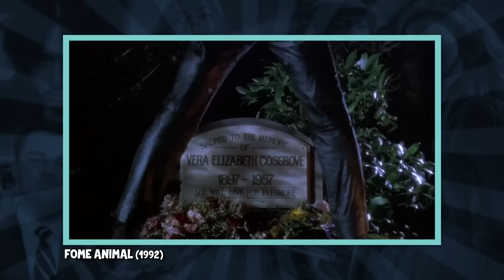4 FILMES QUE MARCARAM O HORROR TRASH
Quem aí curte filme DE TERROR TRASH? Se você é desses, então fica comigo que essa lista vai te trazer 4 FILMES QUE MARCARAM O HORROR TRASH.

Vale constar que no vídeo eu te indico onde encontrar pra ver: Netflix, Amazon, HBO, Star+, Globo Play, Youtube e demais plataformas de streaming. Então prepara a pipoca e vem conferir!

👊💓  Deem uma força aí e sigam o perfil pessoal dos roteiristas do Nerdice Narrativa: